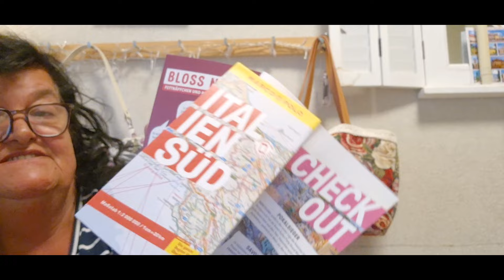vlog Ich bin schon Aufgeregt...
Ich fahre Donnerstag mit der Bahn🥳